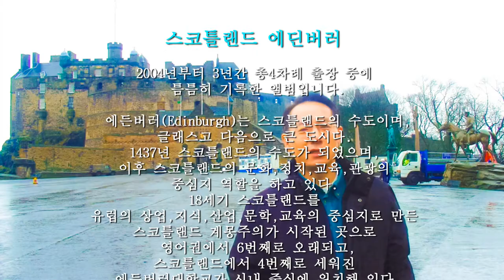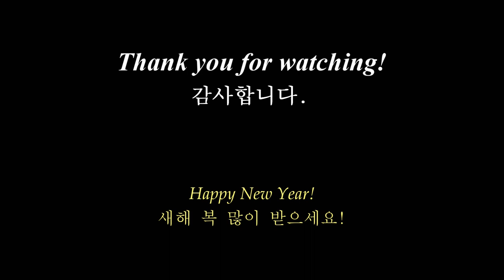에딘버러의 추억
유럽에서 가장 오래된 도시 중 하나이며 아름다운, 에딘버러의 곳곳을 다니면서 기록한 앨범입니다.
Global Ambassador for Tokina + Ambassador for Nisifilters and Leofoto.